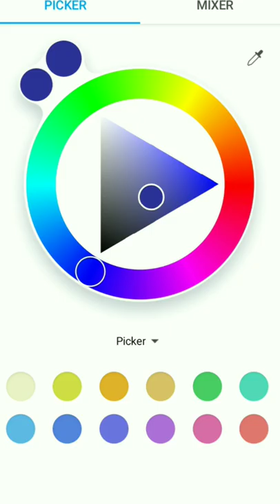digital art #2 must watch 😍😊 @craftertutu